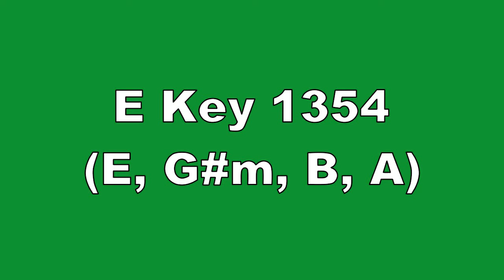E Key 1354 E, G#m, B, A